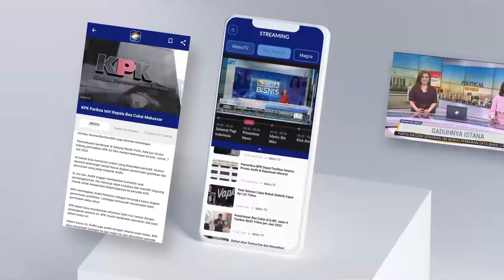Warga Resah Usai Tanah Ambles Hancurkan Rumah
Warga perumahan elit Permata Puringaliyan, Semarang, resah pasca peristiwa tanah ambles yang terjadi beberapa bulan lalu. Beberapa bangunan terlihat retak dan pecah menjelang musim hujan, membuat khawatir akan bencana susulan.